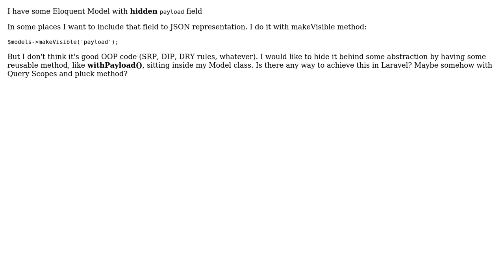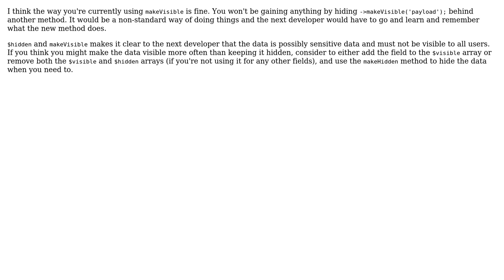Laravel Collection#makeVisible as a method of the Model (3 Solutions!!)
Laravel Collection#makeVisible() as a method of the Model

With thanks & praise to God, and with thanks to the many people who have made this project possible! | Content (except music & images) licensed under CC BY-SA | Music | Images & others | With thanks to user r0ulito user michal3377 user Leonardo Rossi user D Malan and the Stack Exchange Network Trademarks are property of their respective owners. You are responsible for your own actions.